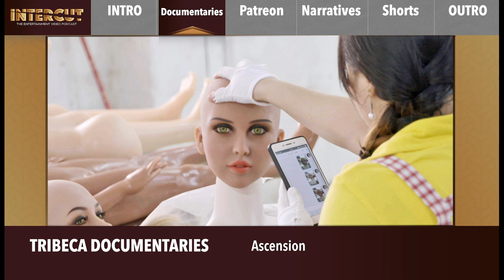TRIBECA FILM FESTIVAL 2021 #107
The highlights from the 2021 Tribeca Film Festival - documentaries, narratives, and even a few shorts! Stick around for our recommendations, including a couple of movies that are already available to watch at home.

TIMECODES...

00:00 - Intro
01:26 - Virtual Tribeca
09:32 - Documentaries / Accepted
15:54 - All These Sons
21:57 - Ascension
24:22 - Bitchin': The Sound and Fury of Rick James
27:15 - Claydream
30:11 - Larry Flynt for President
32:49 - LFG
36:50 - No Straight Lines
39:03 - The Price of Freedom
41:04 - Socks on Fire
43:09 - Stockholm Syndrome
48:00 - Narratives
49:08 - 7 Days
52:58 - as of yet
57:25 - Brighton 4th
58:56 - Catch the Fair One
1:01:27 - Dating and New York
1:04:46 - False Positive
1:07:08 - The Justice of Bunny King
1:08:43 - Last Film Show
1:10:41 - Mark, Mary + Some Other People
1:13:20 - The Novice
1:16:24 - Poser
1:18:36 - Roaring 20s
1:21:27 - See For Me
1:23:13 - Werewolves Within
1:26:17 - Shorts / Blush
1:27:45 - Waves
1:28:04 - Cracked
1:28:43 - Girl With a Thermal Gun
1:29:31 - Navozande, the musician
1:30:11 - Namoo
1:30:34 - No Longer Suitable For Use
1:31:26 - Coded
1:33:19 - David